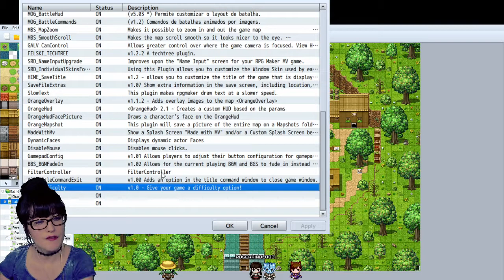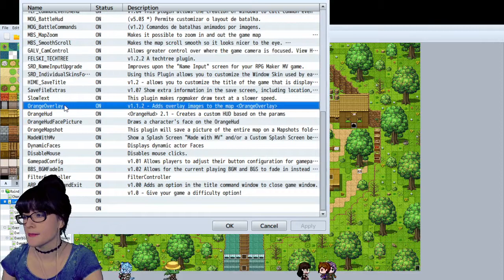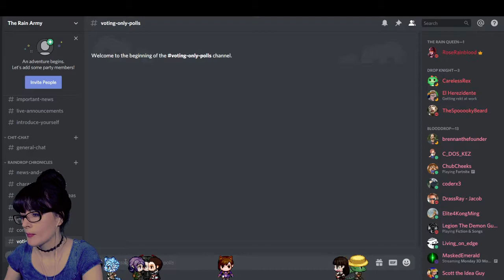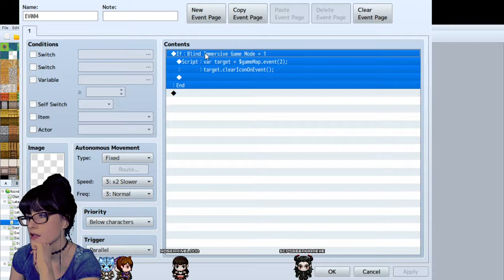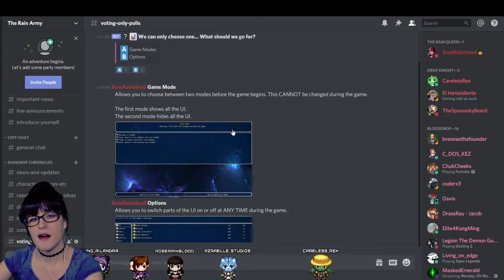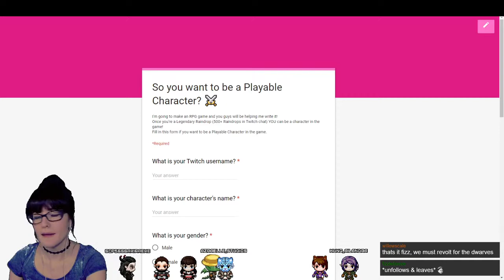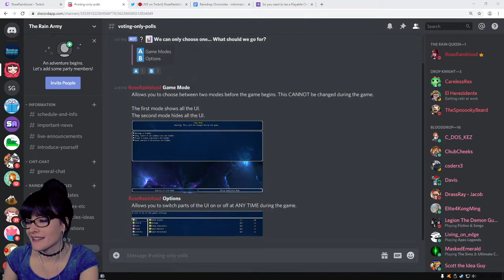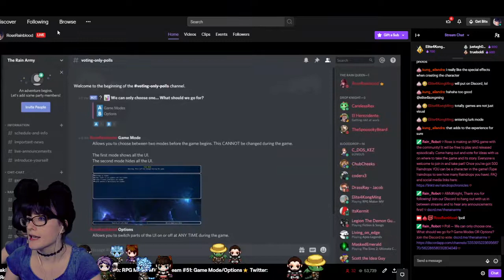Why QUALITY OF LIFE is Important⭐ - Game Design & Features💙 - Game Dev Stream 51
Hello! Indie game dev here!👋 I write and make an ongoing 2D fantasy RPG video game series. In this October 2019 stream, we discuss why quality of life options are important.